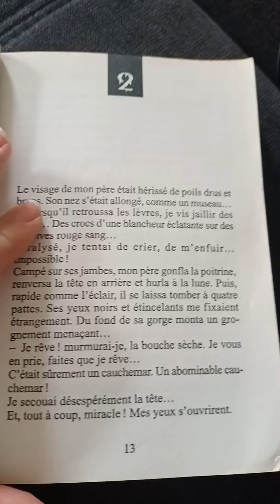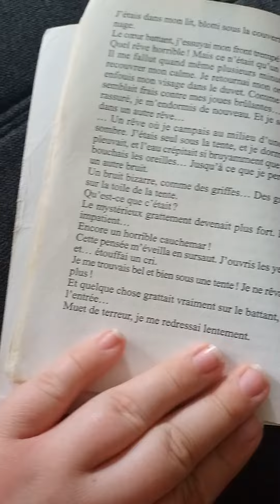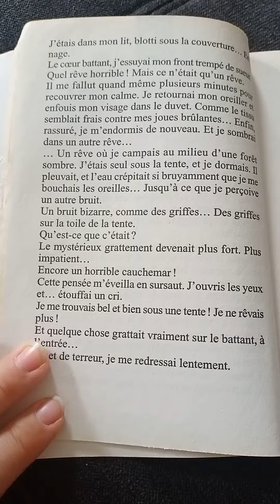Chair de poule : Un loup-garou dans la maison ! Chapitre 2